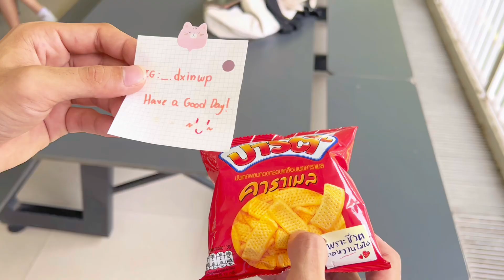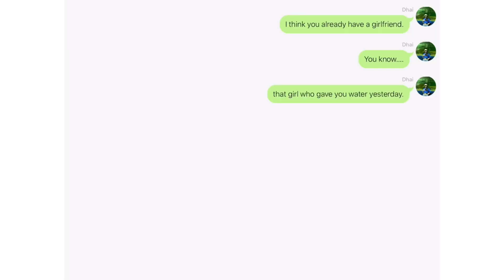Girl With Luv - short film (Naresuan University) | ม.นเรศวร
"Girl with Luv" is a romance comedy short film that centers on Dai, a college student who falls in love with Tong. She tries to flirt with her crush by using the 21-day love theory. Anyway, this story is not just a romance story of two people; a beautiful friendship is also shown here.

We believe that this story is related to your love experience. Also, we put an effort into this work assignment, we hope that you will love our video!